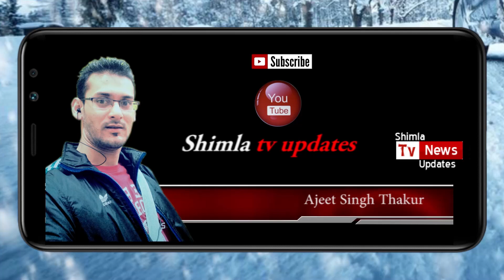Shimla Snow Life In Kufri 2022 Part 1